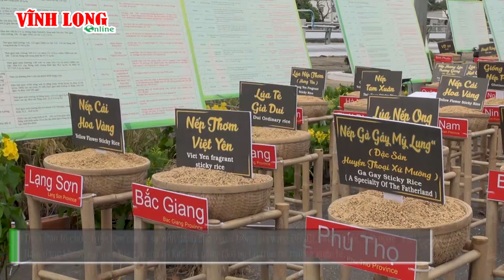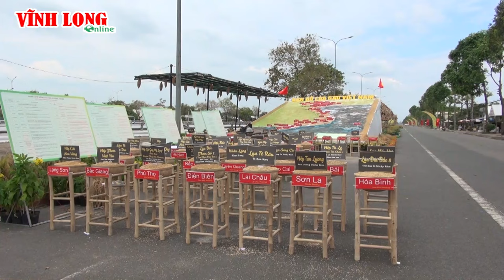Tái hiện hành trình ngàn năm lúa gạo Việt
Nằm trong khuôn khổ Festival quốc tế ngành hàng lúa gạo Việt Nam- Hậu Giang 2023, triển lãm “Con đường lúa gạo” tại tỉnh Hậu Giang, với chủ đề “Hành trình ngàn năm lúa gạo Việt”, đã tái hiện sống động nền lúa gạo Việt Nam qua các giai đoạn phát triển, từ sơ khai đến khi lúa gạo Việt Nam khẳng định được thương hiệu trên thị trường thế giới.